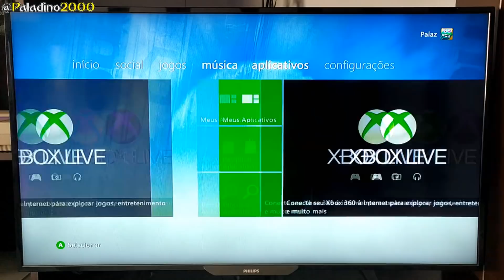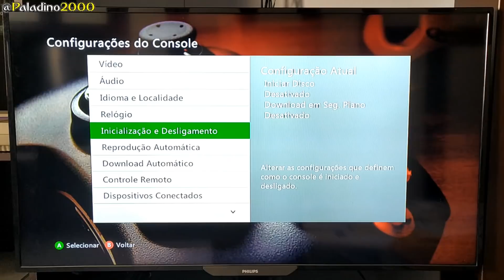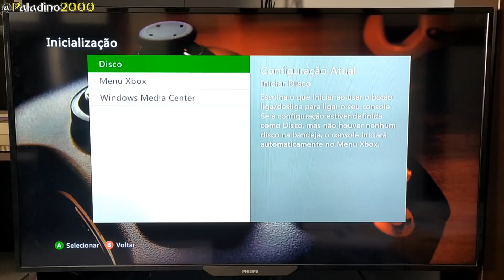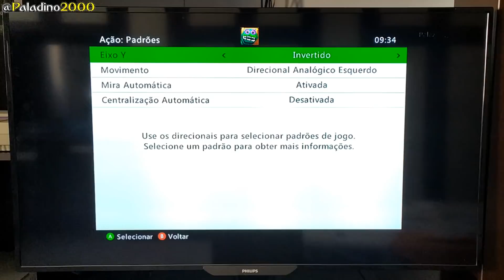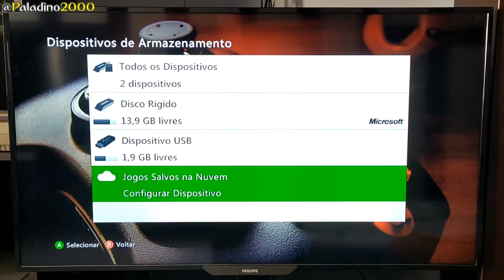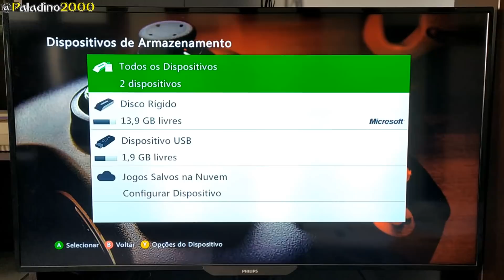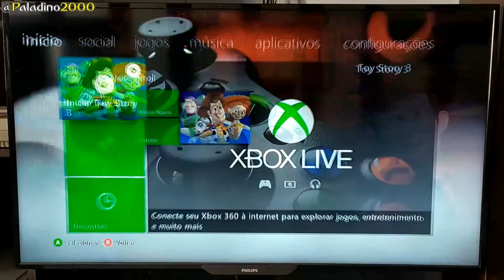TRUQUES ESCONDIDOS NO XBOX 360 que você não conhecia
O Xbox 360 é um dos videogames mais queridos e populares no Brasil até os dias de hoje, sendo que o seu número de vendas realmente aumentou nos últimos meses devido a situação do mundo atual.
Por essa razão decidi reunir alguns segredos e truques envolvendo esse console pra facilitar a vida de muitos que vão comprar, ou até mesmo já possuem, um Xbox 360 na coleção.
As dicas vão desde dicas simples de uso de pen drive e salvar jogos na nuvem, como até mesmo dicas de aumentar a vida útil do leitor do console.

Todos os segredos por ordem de apresentação:

- Liga e desligar o Xbox 360 pelo controle
- Desabilitar o Menu do Xbox 360
- Habilitar o modo Soneca / Sleep do Xbox 360
- Desabilitar as notificações do Xbox 360
- Teclado no Xbox 360
- Ouvir música no Xbox 360
- Trocar plano de fundo wallpaper do Xbox 360
- Padronizar perfil no Xbox 360
- Salvar no nuvem no Xbox 360
- Criar outra conta de outro país no Xbox 360
- Apagar a memória cache do Xbox 360
- Instalar o jogo no Xbox 360

Truques secretos do Xbox 360
Segredos escondidos no Xbox 360
Tudo o que fazer com o Xbox 360
Curiosidades que você não sabia Xbox 360
Aumentar a vida útil do Xbox 360
Truques para aumentar vida útil da bateria do controle
Dicas para controle Xbox 360
Hidden easter egg Xbox 360
Things you didn't know the Xbox 360 Could Do
Xbox 360 Life Up

♦ PSN: Paladino2000